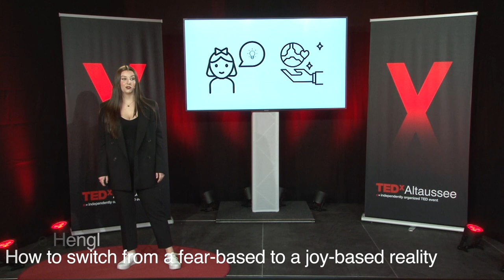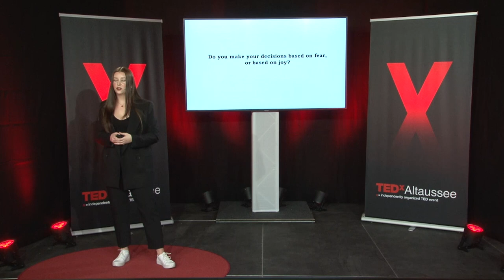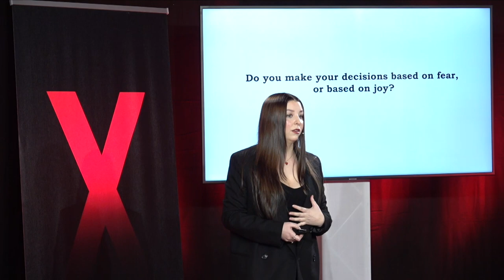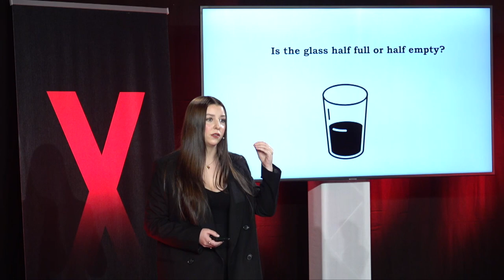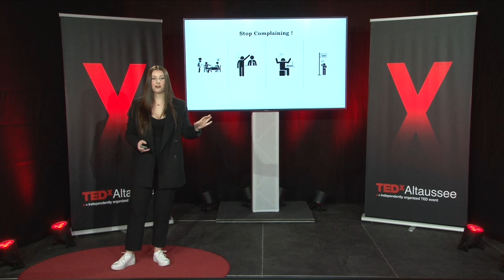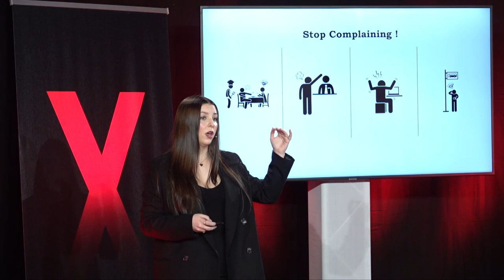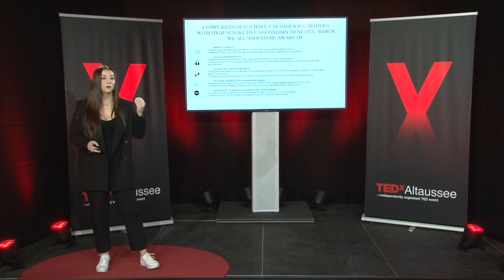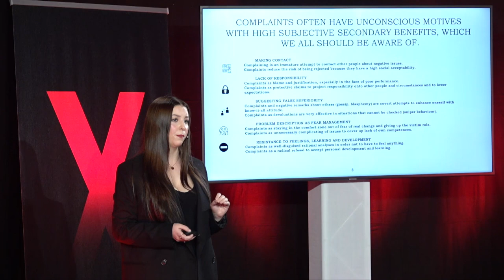How to switch from a fear-based to a joy-based reality | Rose Hengl | TEDxAltaussee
Rose Hengl talks about How to switch from a fear-based to a joy-based reality

Rose Hengl studies Philosophy at the University of Vienna. As a part of her High School Diploma she wrote a pre-scientific work paper about women’s economic and social evolution during the 20 century and 2018. After High School Rose spent living 2 months in China in Kunyu Mountain Shaolin Martial arts Academy, where she learned Traditional shaolin martial arts, while connecting with people from all over the world.

Rose is Executive Assistant to the 1492 Board of Management and is coordinating the 1492 Campus Team, creating a holistic and collectively intelligent workflow. Since 2019 Rose is moderating the 1492 Morning University.

This talk was given at a TEDx event using the TED conference format but independently organized by a local community. Rose Hengl studies Philosophy at the University of Vienna. As a part of her High School Diploma she wrote a pre-scientific work paper about women’s economic and social evolution during the 20 century and 2018. After High School Rose spent living 2 months in China in Kunyu Mountain Shaolin Martial arts Academy, where she learned Traditional shaolin martial arts, while connecting with people from all over the world.

Rose is Executive Assistant to the 1492 Board of Management and is coordinating the 1492 Campus Team, creating a holistic and collectively intelligent workflow. Since 2019 Rose is moderating the 1492 Morning University. This talk was given at a TEDx event using the TED conference format but independently organized by a local community.